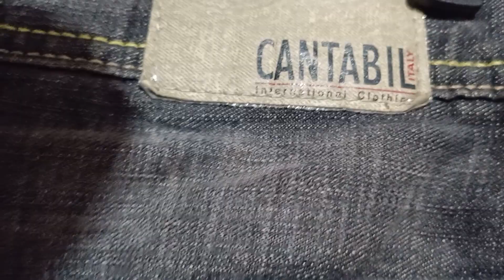JEANS ❗️BRANDED DIOBRAL 65.RIBU ❗️PASAR LOAK PONCOL 08131961 4448